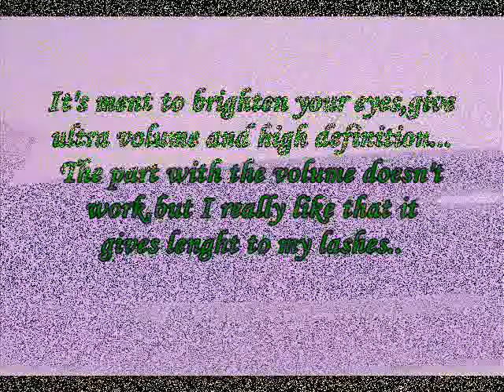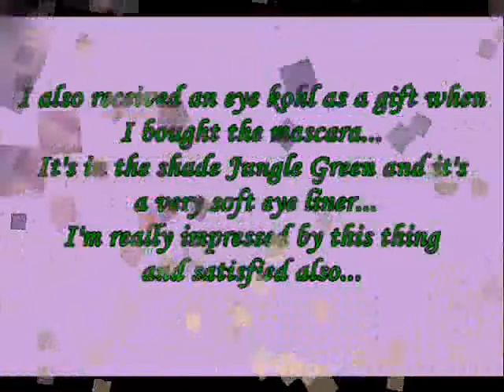Review - Rimmel London's Mascara Glam'Eyes Colour Reveal